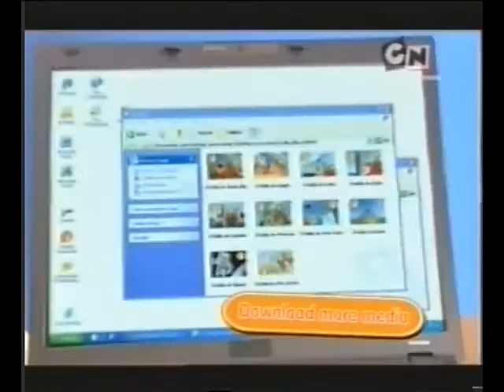iTeddy Advert 2008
A bear that can play Sokoban what a time to be alive